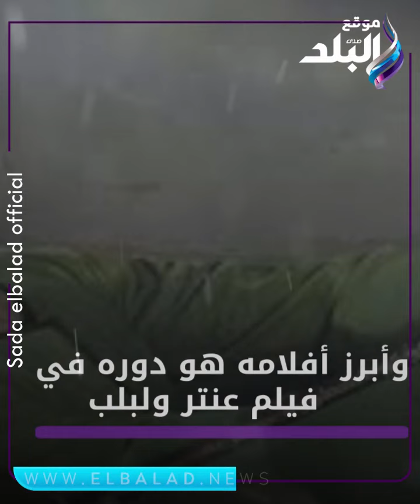كشف موهبته الغنائية بـ الدوم.. لن تصدقوا من هو حفيد الفنان محمود شكوكو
عبر متسابق "الدوم" شريف محمود شكوكو، ابن محافظة القاهرة، عن سعادته بالمسيرة الفنية الخاصة بجده الفنان الراحل محمود شكوكو.
وأشار المطرب الشاب إلي أن  يحب صوت المطرب المصري تامر حسني بصورة كبيرة.

بدأت حلقة تجربة الأداء من الموسم الثاني من القاهرة، لبرنامج "الدوم"، المُذاع عبر فضائية "DMC"، حيث تم اختيار المتسابقين من كل المحافظات، وبلغ عددهم 25 ألفًا، ليتم اختيار 95 منهم لخوض اختبارات البرنامج.

ElBaladOfficial#
ElBalad_Official#